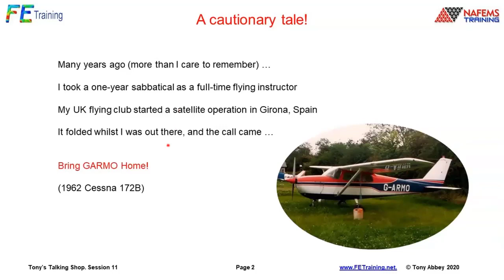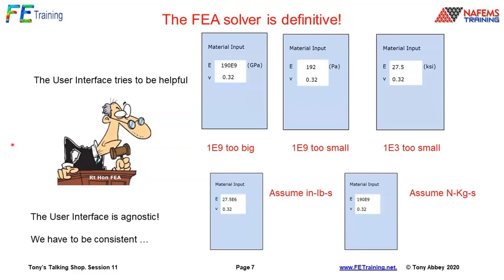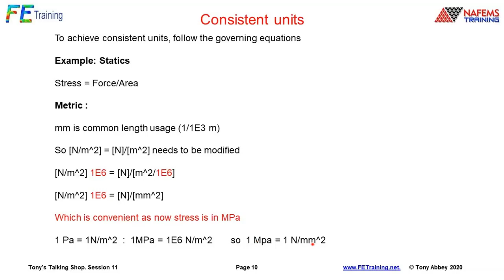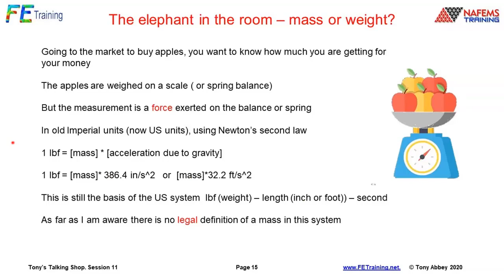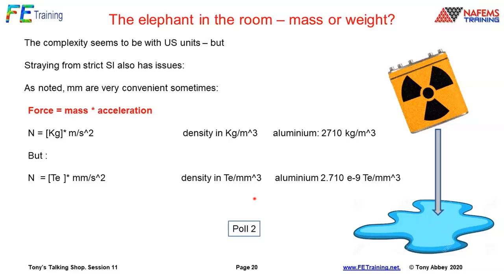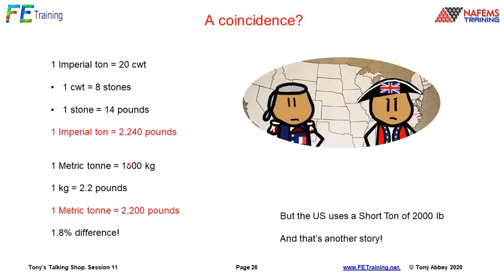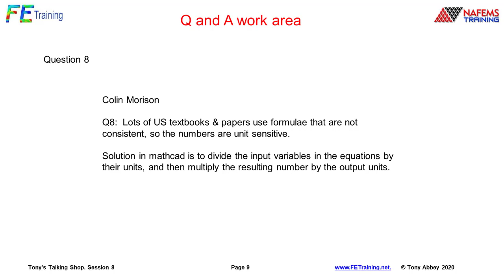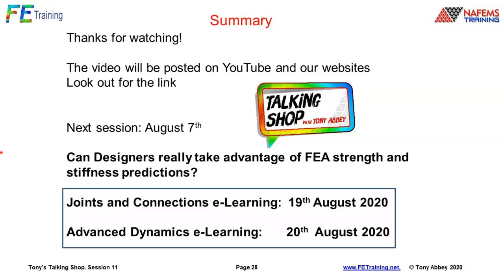Talking Shop with Tony Abbey - Episode 11 - Unit Conversions - the Fun and the Horror Stories!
We kick off each session with a brief presentation on the subject from Tony, and thereafter, open up the floor for written questions and thoughts from you, the audience. The sessions is moderated, allowing the host to put your questions and comments direct to Tony.

This week - Tony is looking will be talking about unit conversions, and sharing some of his favourite horror stories! This is one you don't want to miss...